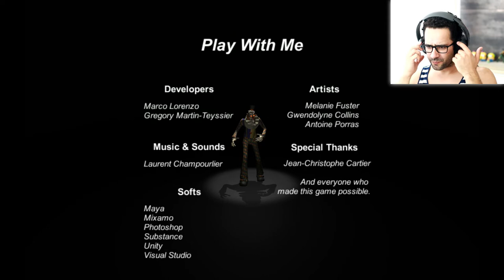PLAY WITH ME - Oh palhaço filho da mãe - let's play de pc jogo indie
Cá estamos de volta a jogos que eu gosto mas gosto tanto!
Eu detesto este tipo de jogos, tenho muito medo =(, mas pronto, o jogo é o Play With Me, o objectivo do jogo é apanhar umas velas de aniversário e fugir da casa maldita do palhaço!

Este é o meu walkthrough/gameplay para este jogo de pc indie.

Mais um jogo grátis e muito fixe!

Quanto a vocês, até ao próximo video!  let's play